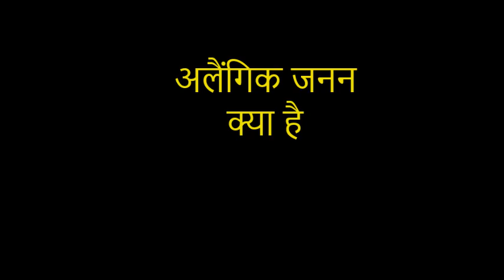अलैंगिक जनन क्या है